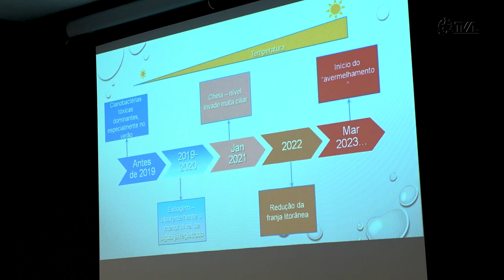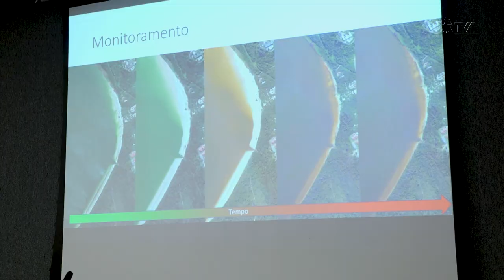Reportagem - Situação da Lagoa do Peri é tema de audiência pública - 22/09/23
A Comissão de Turismo e Meio Ambiente da Assembleia Legislativa realizou uma audiência pública para debater as atuais condições sanitárias e ambientais da Lagoa do Peri, em Florianópolis. Localizado no sul da ilha de Santa Catarina, o Parque Municipal da Lagoa do Peri abriga a segunda maior lagoa da Ilha, com mais de cinco quilômetros quadrados de extensão. É também a maior lagoa de água doce potável da costa catarinense, e o maior manancial de água potável da Ilha, atendendo mais de 100 mil pessoas da região.  Mas os moradores do entorno estão preocupados com a cor das águas da Lagoa do Peri.